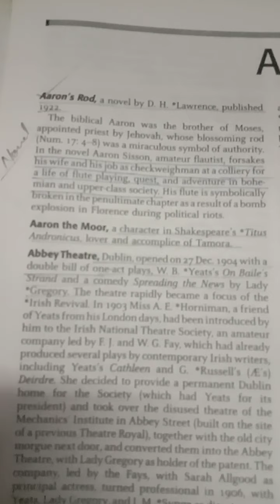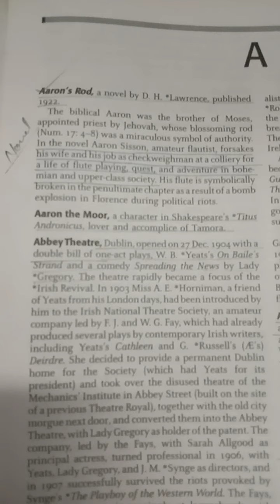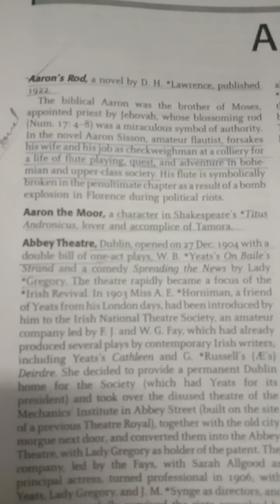ARONS ROD by DH Lawrence from the Oxford companion to English literature in Hindi.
small headings and tell about them in Hindi
. alphabetically it is  A which I have started here. this heading is talking about DS lawrence's novel aaron's rod.